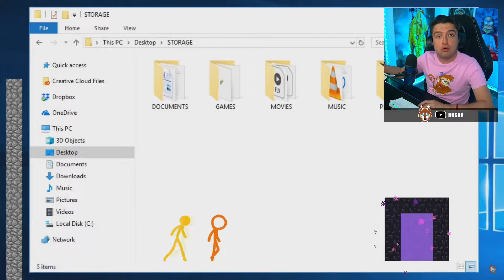RusoX reacciona The End - AMV shorts ep 10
Este video salió en directo por Twitch/RusoX

RusoX reacciona El Fin - AMV shorts episodio 10